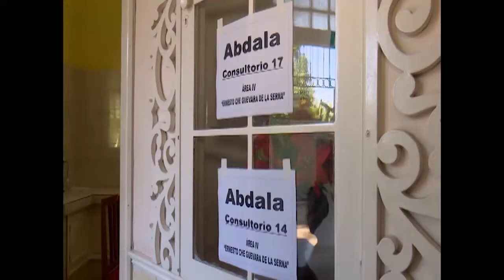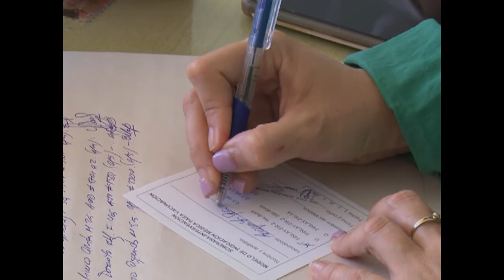Establecen protocolos en Cienfuegos para inmunización a convalecientes de la COVID19.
En la provincia se establecieron los protocolos para inmunizar a las personas convalecientes de la COVID19 con el inmunógeno cubano Soberana Plus.